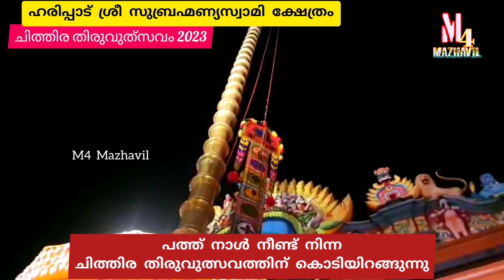ഇത് കണ്ട് നോക്കു. ശരിക്കും നമ്മൾ ക്ഷേത്രത്തിലെത്തിയത് പോലെ തോന്നും. Haripad Temple Ulsavam 2023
തെക്കൻ പഴനി എന്നറിയപ്പെടുന്ന ഹരിപ്പാട് ശ്രീ സുബ്രഹ്മണ്യസ്വാമി ക്ഷേത്രത്തിലെ ചിത്തിര തിരുവുത്സവത്തിന്റെ പ്രധാന ചടങ്ങുകളായ വലിയ കാണിക്ക, യാത്ര ചോദിക്കൽ , ആറാട്ട് ,കൊടിയിറക്ക് എന്നിവ ഈ വീഡിയോയിലൂടെ നിങ്ങൾക്ക് കാണാം.